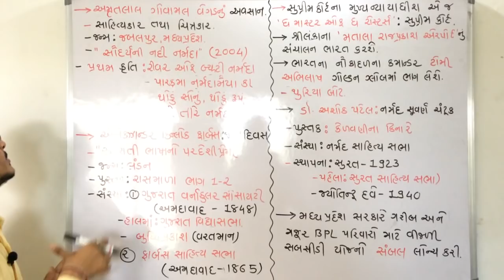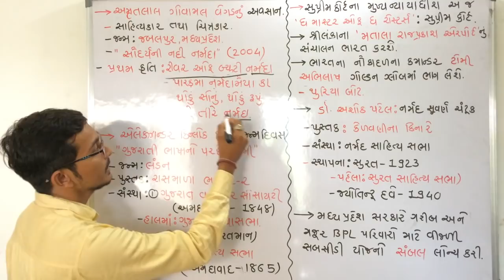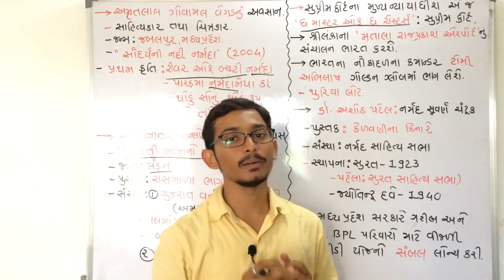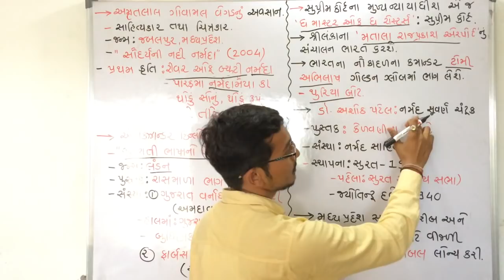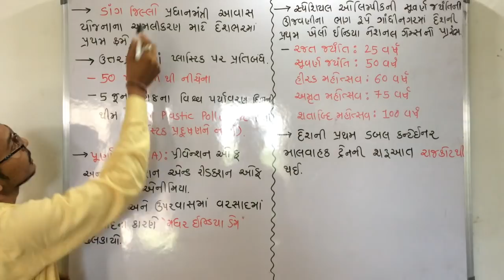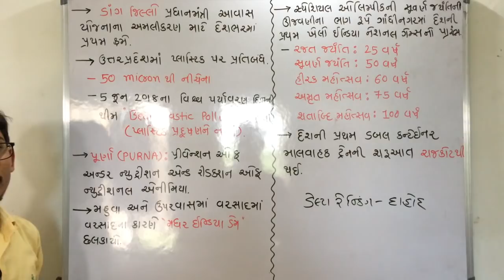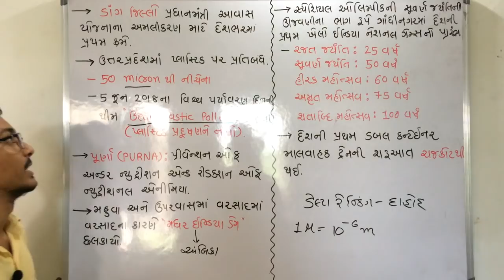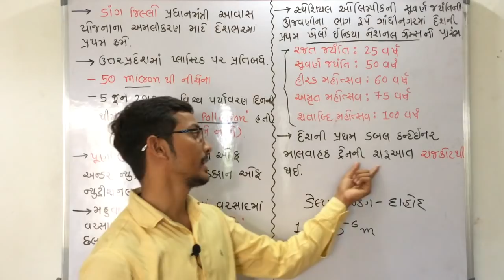GPSC CURRENT AFFAIRS July 7-8 in Gujarati by The Pocket Study GPSC Online ICE Rajkot Academy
GPSC CURRENT AFFAIRS July 7-8 in Gujarati The Pocket Study GPSC Online ICE Rajkot Academy
Current affairs July 7-8 | વર્તમાન પ્રવાહો જુલાઈ ૭-૮
Here we discussed about Current affairs of july month by ice academy rajkot current affairs GPSC online video from The Pocket study.
આ વિડિઓમાં જુલાઈ મહિનાના વર્તમાન પ્રવાહો વિશે વાત કરવામાં આવી છે. વર્તમાન પ્રવાહોની આખી સીરીઝ આ ચેનલ પર આવશે.

આ વિડિઓ અંગેના તમારા પ્રતિભાવ કોમેંટ્સ બોક્ષમાં જરૂરથી આપશો.

Hey Guys!

In this video series we provides you detailed information about‌ daily current affairs of every month by ice rajkot current affairs in gujarati or July mahina na vartman pravaho by ice rajkot Academy current affairs gpsc online one by one GPSC online video.This video is very important for revenue talati 2018 vacancy belief mains exam revenue talati exam Gandhinagar municipal corporation clerk exam vacancy Gandhinagar municipal corporation senior clerk exam and railway group d exam railway group b railway group c central railway group d exam and also give answers how to crack Gpsc exam. Here you can get answer of how to find current affairs of Gujarat and india and How to crack GPSC exam by study GPSC online video knowledge guru and Gyan academy and ice online rajkot and the pocket study GPSC video. current affairs daily current affairs daily current affairs in gujarati current affairs in gujarati ice rajkot current affairs ice academy current affairs ice rajkot Academy current affairs ice academy rajkot current affairs, daily current affairs of ice academy rajkot ice academy daily ice academy rajkot current affairs gujarati current affairs  current affairs of july month  july month current affairs the pocket study current affairs the pocket study  gpsc Online

In this video we discussed about Current affairs of Gujarat and india GPSC exam.It is very helpful in competition exam preparation of GPSC, GSSSB, PSI, SBI, CLERK , TALATI etc. Exams.
If you like our short Trick than please do comment on video about how it is. So we can manage to upload new videos. We hope that This is going to very helpful to prepare for GPSC EXAM.

By The Pocket Study / by thepocketstudy
Lecturer: Vivek Patel
Founder: Mahipalsinh Champavat